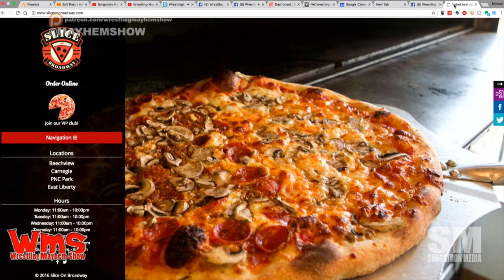Wrestling Mayhem Show 593: Fergal S. Pumpkin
Marshall "The Bull" Gambino made his triumphant return to the show.  He has a special treat for us with the recently reinstated High Stakes Championship belt.  Otherwise, we've got Chad "the Enzo" with him on the sofa, Matt Carlins, Mutilator Larry, and Sorg.  They're bringing you this week's wrestling news and insights, including:

The champion of champions is back - and Chad the Shad is starting the top of the show - as Chad the Enzo.
Sorg has unearthed Larry's hatred for Kalisto.
Enzo brings Chad the most joy each week. The rest of us are Power Point enthusiasts thanks to Drew Gulak.
We're talking some TLC changes - and there's a difference of opinions.
So, Braun Strowman got murdered at TLC - and the fans are the ones that called it out?
Survivor Series is coming up, and Mad Mike has some speculations as to who we could see.
AJ Styles and Finn Balor made the TLC changes amazing!
Thank you William Regal for telling us about storytelling in the ring.
Marshall is talking about how nice it is to remember where you came from especially on a big stage like WWE.
Marshall is in studio - and he brought something shiny. It's a first look at the High Stakes belt.
This week's Big Question: With Smackdown Live on Halloween, what would you book as a special event match for the night?
Want to see Jerry "The King" Lawler LIVE this Friday at IWC Wrestling High Stakes 2?
We're talking some UnderSeige heading into the last segment.

Follow our stable on Twitter: Marshall Gambino (@MarshallGambino), Sorg (@Sorgatron), Mainstream Mat (@MainstreamMat), Mutilator Larry (@MutilatorLarry) and Mad Mike (@MadMike4883)!

Speaking of Slice on Broadway, make sure you vote for them in the Incline’s pizza bracket.